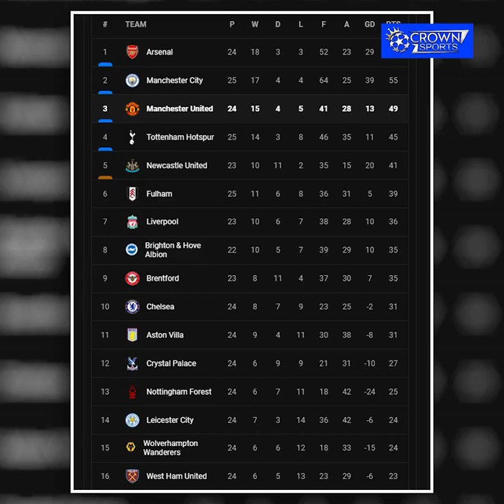វិភាគការប្រកួតសំខាន់ក្នុងពានរង្វាន់ FA Cup រវាង Man UTD ប៉ះ West Ham United (01/03/2023)